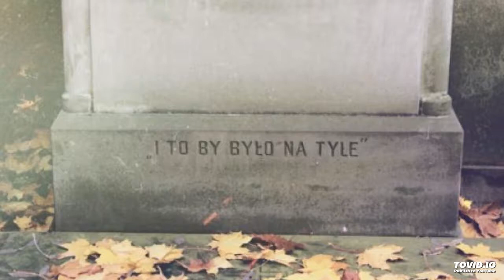Jedną garstką ziemi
Paweł Grochocki - Jedną garstką ziemi